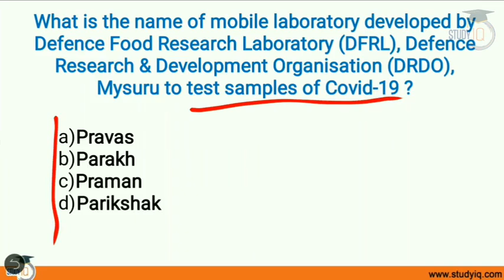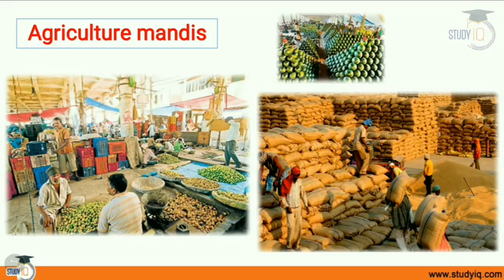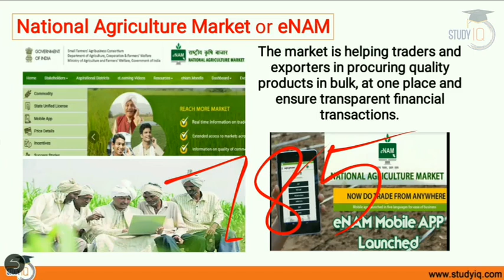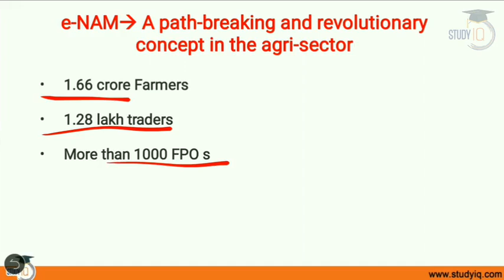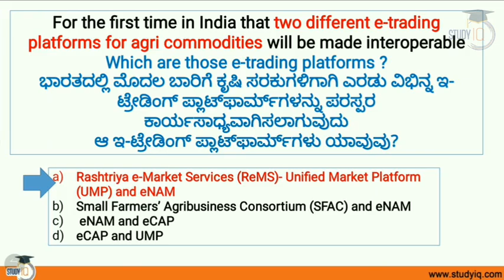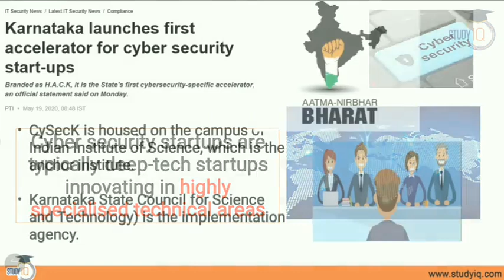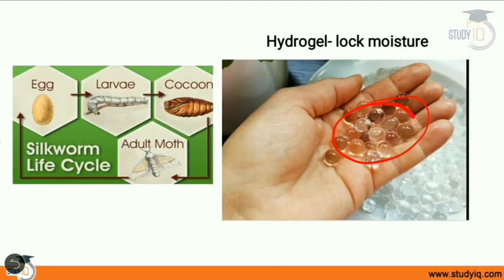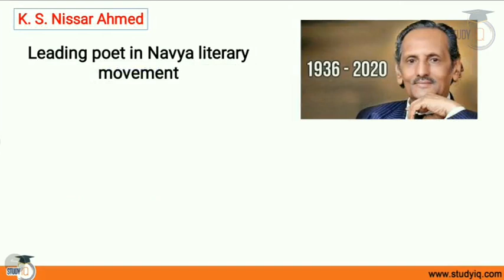Karnataka Current Affairs 1 to 15 May 2020 - For Karnataka PSC exam 2020 KPSC Police SI KSSC KAS